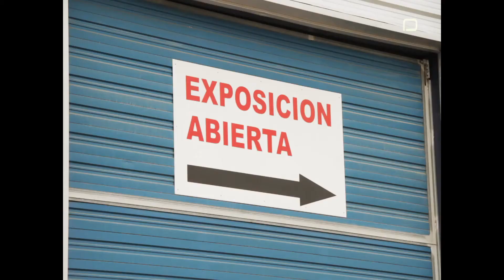Saneamientos - Madrid - Saneamientos Chaparro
Saneamientos Chaparro es la empresa referencia del sector, desde hace 40 años. En nuestra nueva exposición, podrá encontrar las piezas más vanguardistas para su cuarto de baño; desde cerámica hasta grifería, pasando por todo tipo de mobiliario y accesorios. Todo ello por supuesto, con la mejor relación calidad precio. Nuestro equipo de profesionales, le asesorará para garantizar que encuentre el diseño a la medida de su hogar. Y cuando haya elegido, nos comprometemos a servir la mercancía en su casa, en el plazo más corto posible. Saneamientos Chaparro: Todo en baños desde hace 40 años.